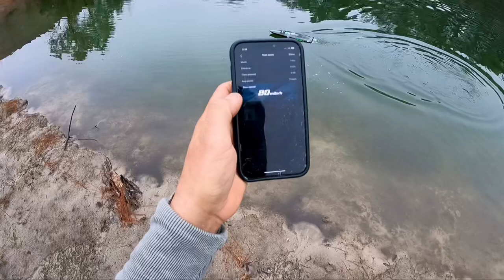TFL PURSUIT CLOCKS AT 80MPH!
One of the fastest tfl pursuits to date!